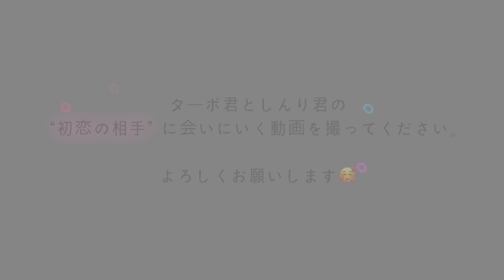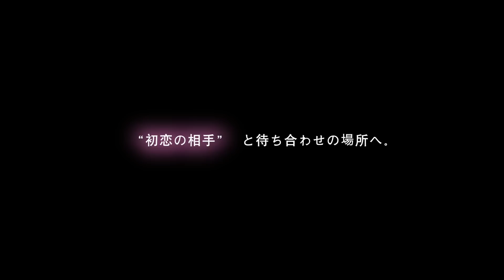【衝撃】初恋から15年ぶりに告白したらまさかの結果に…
ジャックポットのチャンネル